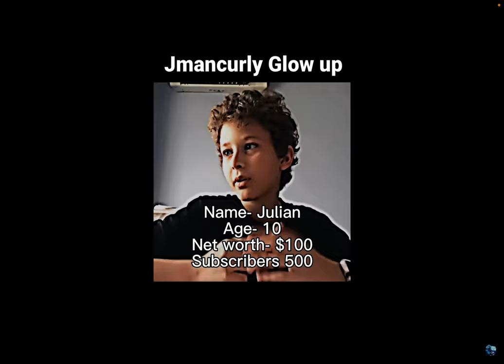Jman is the goat